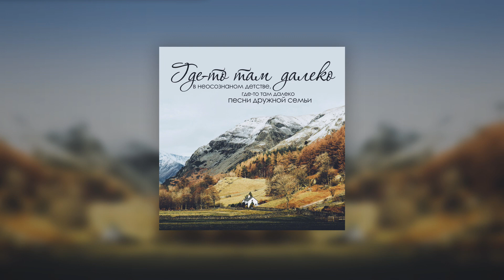Ясные, Добрые и часом грустные || Василий Перебиковский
Опубликовано: 23 янв. 2019 г.

Album – Где-то там далеко; Track – Ясные, Добрые
Творческое объединение «Голос Левита» (2018)

1. Где-то там далеко
2. Ясные, добрые
3. Мамочка
4. Звучал в семье напев сердечный
5. Нет на свете лучше папы моего
6. Побежали в школу
7. В дальний путь
8. Моя семья
9. Звонит вокзальный звон
10. Снежинки тихо падают
11. Позволь Иисусу сказать тебе слово

Levite's Voice Online:
We will soon be available on the website.

©Levite’s Voice